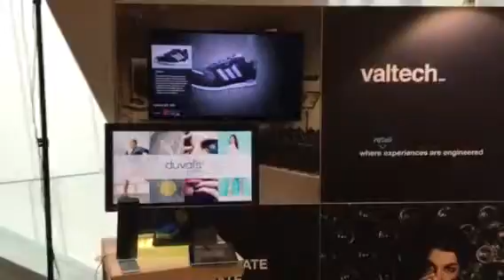Børsen Retail 2017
With Valtech Denmark